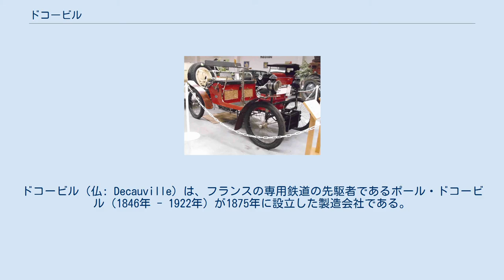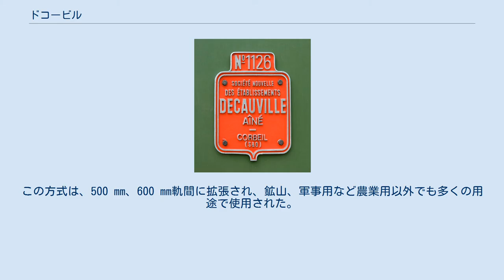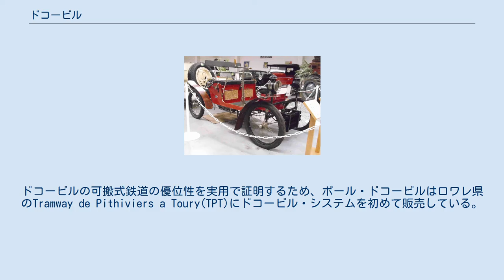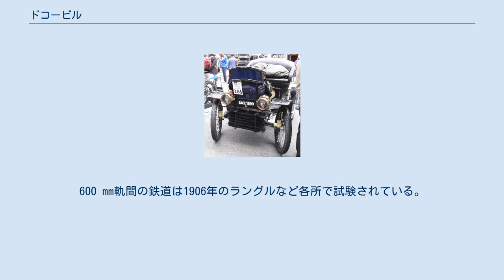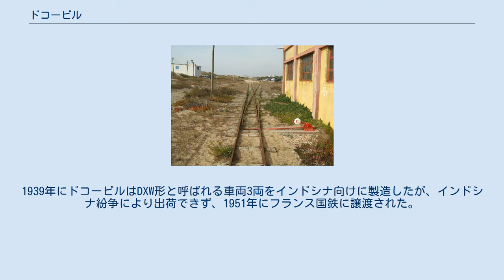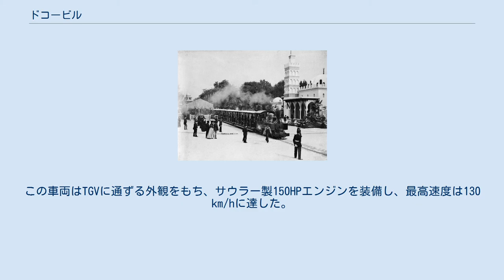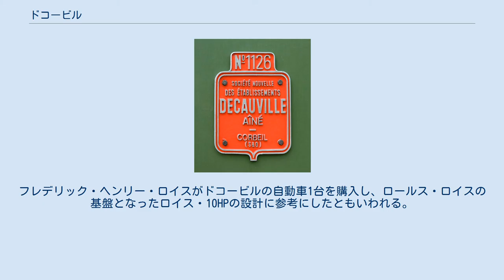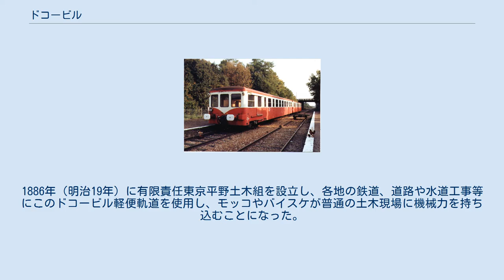ドコービル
ドコービル（仏: Decauville）は、フランスの専用鉄道の先駆者であるポール・ドコービル（1846年 - 1922年）が1875年に設立した製造会社である。
ドコービルは鉄道関連製品の他自動車、自転車なども生産したが、鉄製の枕木でナローゲージの線路を締結した軽量で、容易に運搬、敷設、分解ができる可搬式鉄道を主力商品とした。
 ドコービル製機関車の製造銘板 1910年製B形タンク機関車 サトウキビ農家と蒸留酒製造を営んでいたポール・ドコービルが1875年に農作物の出荷を容易にするため、400 mm 軌間の軽便鉄道の簡易な敷設方法を開発し、これを商品化した。
この簡易な線路、軌匤を主力商品としてドコービル社は1875年に設立され、軌道部品、エンジンや自動車など様々な製品を作り、製品は欧州各国の植民地を中心に海外へも輸出された。
ドコービルが開発した方式では、線路と関連部品を含む軌道はすべて金属で作られており、輸送、敷設、分解が容易にできる可搬式鉄道であることを特徴とする。
この方式は、500 mm、600 mm軌間に拡張され、鉱山、軍事用など農業用以外でも多くの用途で使用された。
特に、フランス陸軍が1888年ごろにこの可搬式鉄道に興味を示し、600 mm軌間の鉄道を作戦中の砲兵と弾薬の輸送用に拠点に配備、第一次世界大戦までに可搬式鉄道はフランス軍とイギリス軍の標準装備品となり、多数の野戦鉄道が敷設された。
ドイツにも同種のものがあったが、こちらは機関車も標準化されたものが用いられた。
可搬式鉄道はマダガスカル、モロッコへのフランス軍の遠征に利用されたほか、同種の野戦鉄道はドイツ領南西アフリカのオタビ鉱山鉄道で世界最長の600 mm軌間鉄道として使用された。
 当初、軌道上の貨車に積まれた荷物は人力や馬力で運搬されたが、次第にドコービル社自身が開発した様々な形の小型機関車が使用されるようになった。
この方式の登場は手押し車やリヤカーが主体だった重量物の運搬作業に大きな変化をもたらし、この方法はドコービルの名を冠してドコービル・システムと呼ばれ、世界中の工事現場、採石場、農場、サトウキビ畑や山岳鉄道で1950年代まで使用された。
本文中ではドコービルは本稿の主題である会社名を指し、創業家であるドコービル家の人を指す場合はそれぞれの名前を付記する。
 「軌匡」 2005年撮影のドコービル製蒸気機関車 フランスの保存鉄道のもの マジノ線で使用されたドコービルの貨車と軌匡 車両を90°転向できる転車台 シャンパン工場で使用されるドコービルの鉄道 イル・ド・フランス地方で撮影された馬力による軽便鉄道 ドコービル製ディーゼル機関車643号機 ドコービルを象徴する製品群であり、会社設立時からの商品でもある。
あらゆる交通需要にこたえるため多くのバリエーションが設定された。
ドコービル・システムのコンセプトはオーレンシュタイン・ウント・コッペルなどの同業者にも影響を与え、第一次世界大戦でも活用された。
 1853年にポール・ドコービルの父であるアルマン・ドコービルは、パリの東に所有する農園内の蒸留酒製造所で使用するボイラーの整備工場を建設したが、健康上の問題から、このころから長男ポール・ドコービルに農園の経営をゆだねるようになった。
ドコービル家は効率化と労働力不足問題の解決のため、耕耘作業を蒸気機関で機械化することを模索し、イギリス人のファウラーを1867年に採用している。
このときに作った各種修理工場のうち、ひとつは蒸気機関専用とされた。
アルマンは1871年になくなったが、同じ年にドコービル社はパリ - リヨン間を運行していたパリ・リヨン・地中海鉄道 (PLM)に板金部品の納入を始めている。
 このころ、ポール・ドコービルは農場の中で数種類の輸送機関の試験をしており、そのうちのひとつがH.Corbinと呼ばれる梯子に似た木製の軌条である。
この方式では通常の鉄道で線路にあたる部分は鉄板で覆われた木で作られており、その上を走る車両1両には1軸のみが設けられ、軸がない側を他の車両に乗せる構造だったが、耐久性に問題があったため、実用化には至らなかった。
ドコービル家の農場は1875年に豊作となったが、多雨で路盤が緩んだため農場内の既存輸送機関は役に立たず、さらに例年より早い降霜が予想され、9,000トンに達した収穫物を迅速に運搬する必要に迫られた。
この状況の中、ポール・ドコービルは不調に...